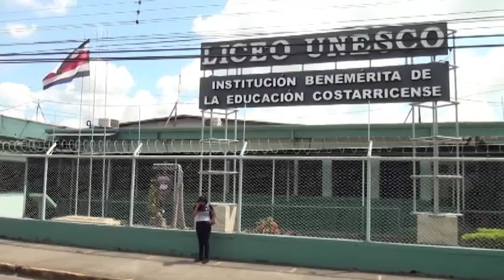Con un estricto cumplimiento de los protocolos, así comenzó el Liceo Unesco el curso lectivo